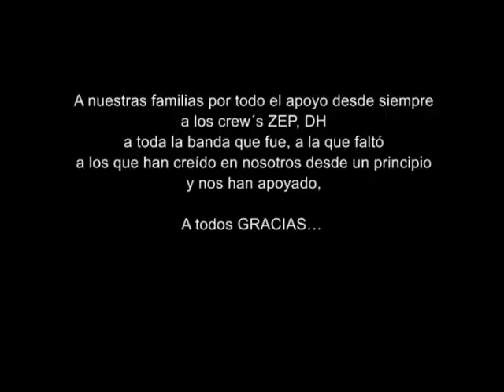mural graffiti Irapuato 3ra parte